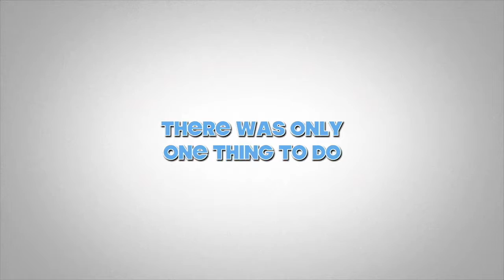Two Random Beers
The Best Beer Reviews on the Web